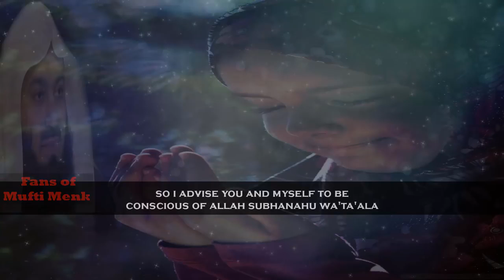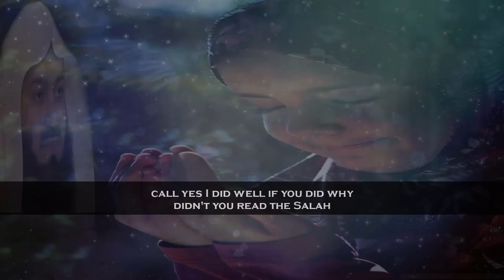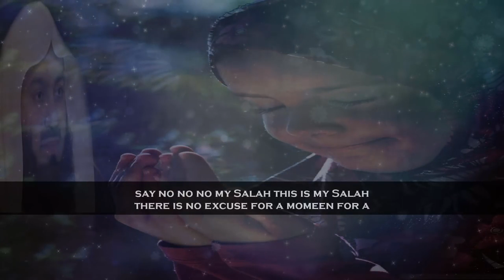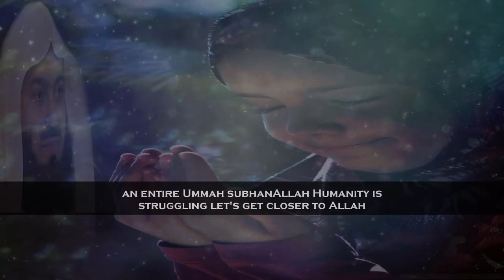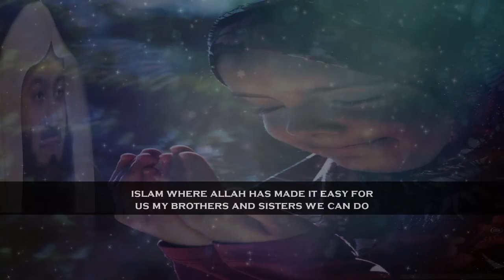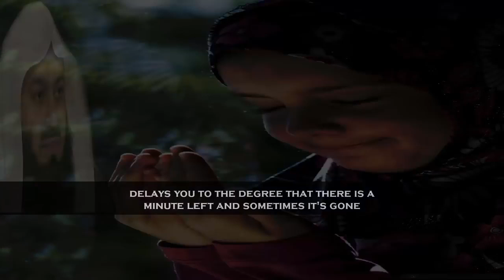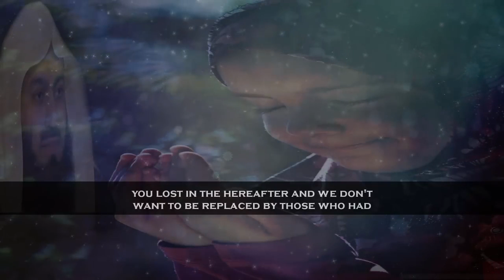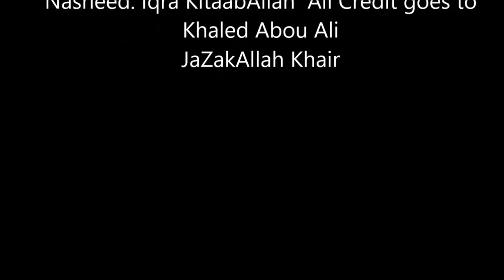Mufti Menk - With Smiling On Time Tips For Fulfilling Five Salah A Day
With Smiling On Time Tips For Fulfilling Five Salah A Day.